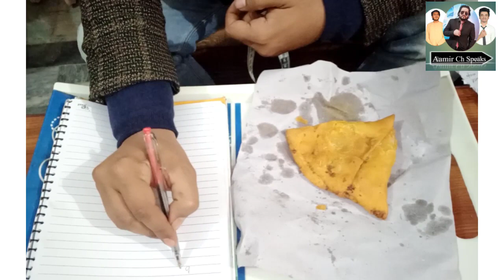How To Eat Samosa | Funniest Video On The Internet | Aamir Ch Speaks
How to eat Samosa || how to properly eat Samosa || how to eaat Samosa logically || watch till end

About Education.

About Poetry.

About Fun.